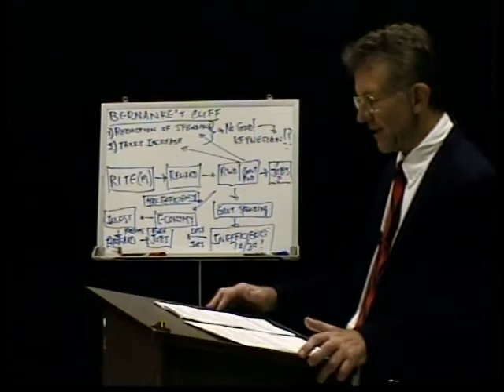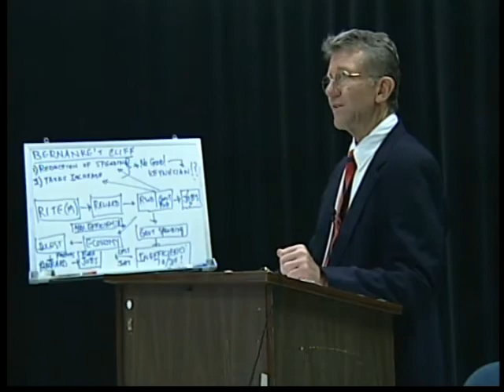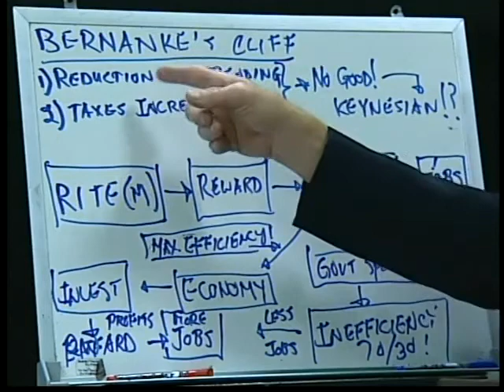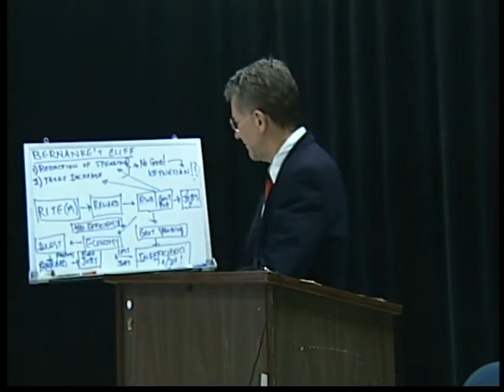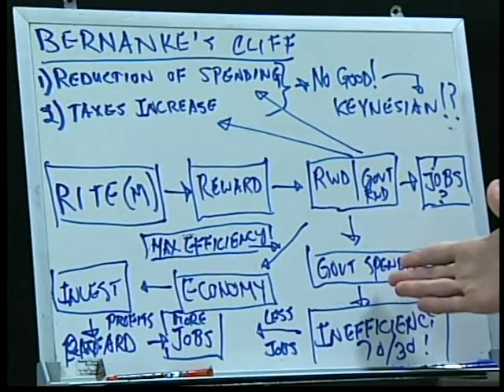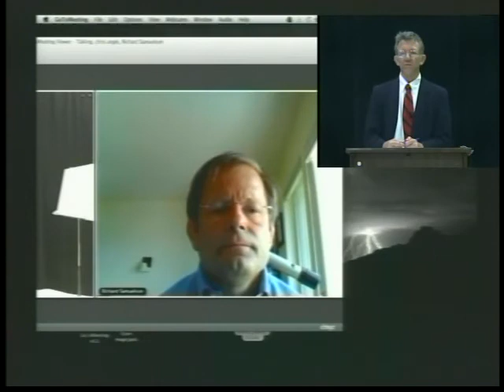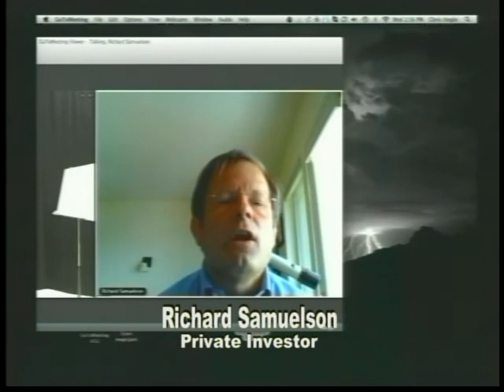Relationship of Government Expenditures & Taxes to Jobs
The relationship between government expenditures, economic efficiencies, taxes, and the creation of jobs is explained.